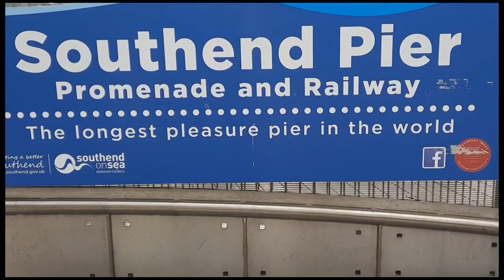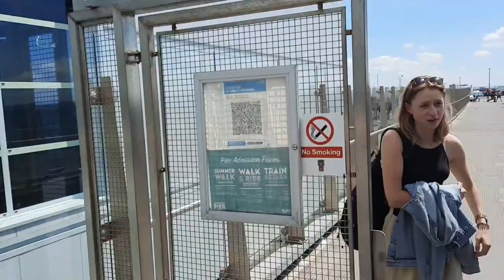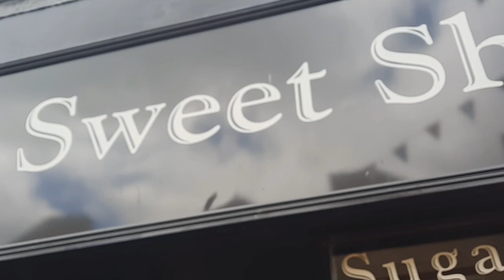Road trip to the seaside and this happened ... 🏖😂😳